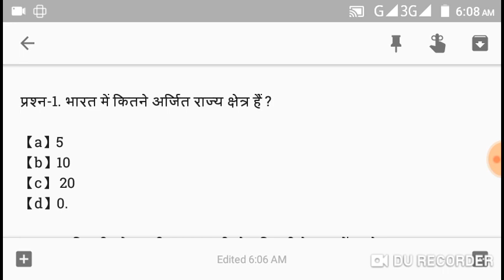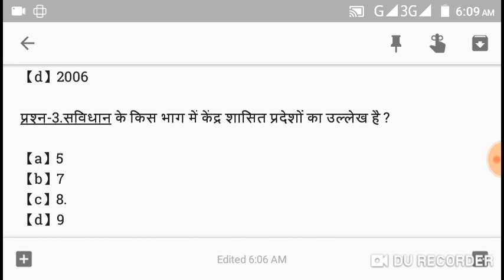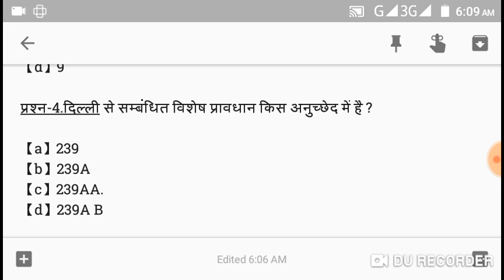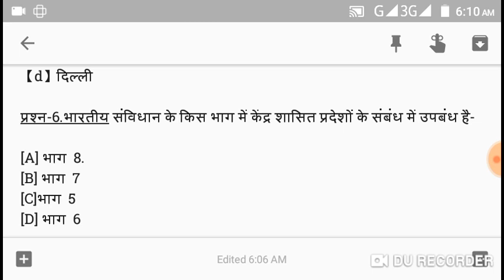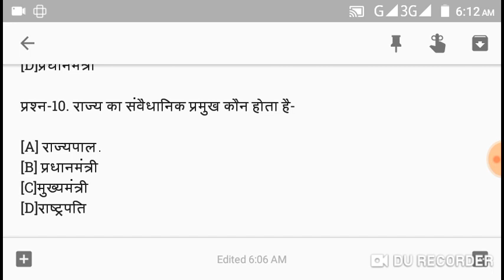Political science 10 importent questions